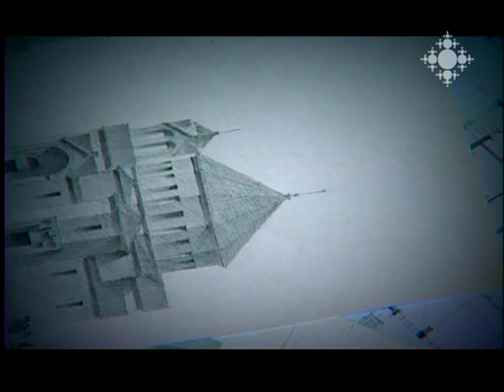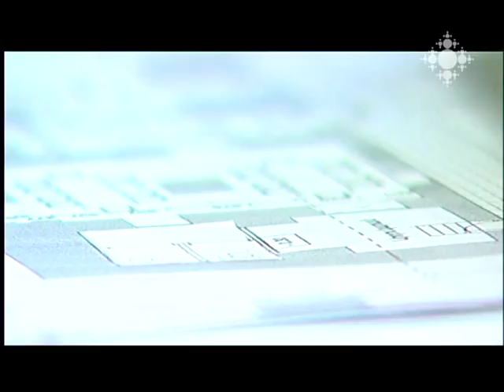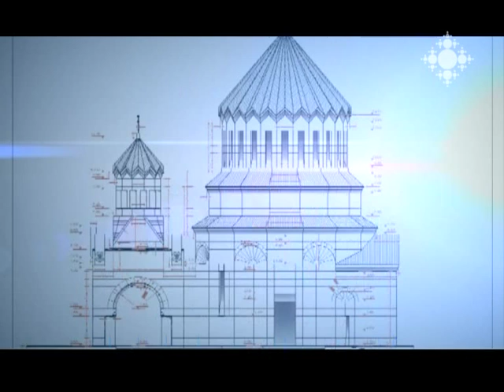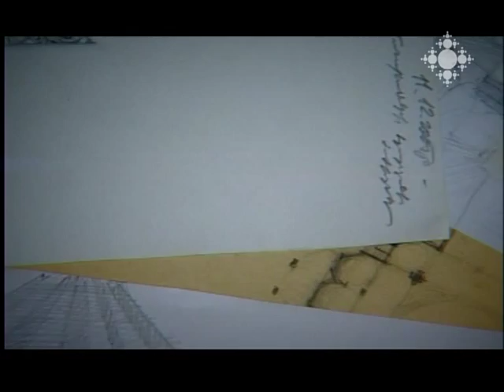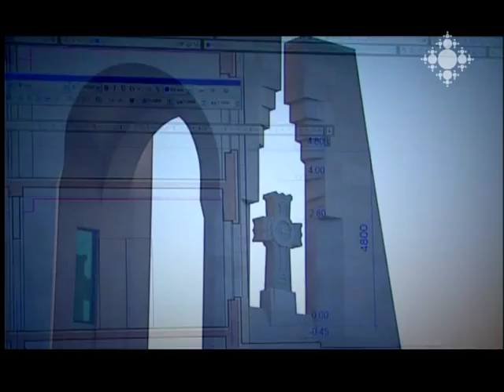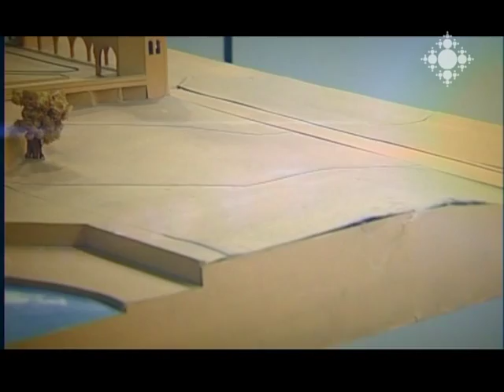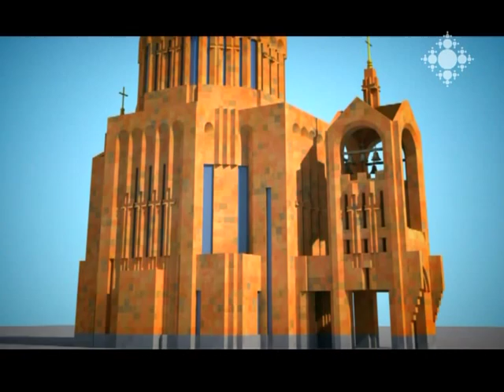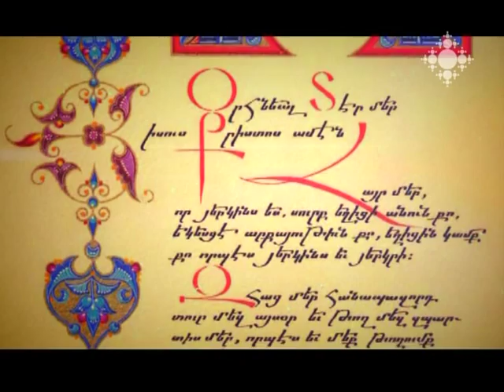Արտակ Ղուլյան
Եկեղեցաշինության արդի խնդիրները, հայկական ճարտարապետական կոթողների պատմությունն ու տեսությունը` Արտակ Ղուլյանի դիտանկյունից: Ֆիլմում ներկայացված են ճարտարապետի նախագծած եկեղեցիներն ու կառույցները Հայաստանում ու տարբեր երկրներում:
Պատմաճարտարապետական կոթողը մեր հարստությունն է ու  մեր այցեքարտը: Ինչի՞ն ենք մե´նք ձգտում երբ աշխարհում այսօր կան անգամ աբստարկտ լուծումներով եկեղեցիներ, իսկ Ռուսաստանը կողմնակից է բացառապես ավանդականին:
Մոսկվայի հայկական եկեղեցական համալիրը լուրջ ու ծանրակշիռ հայկական ներկայություն է: Ուր կան մեծ ու փոքր եկեղեցիներ,  Ռուսաստանի հայոց թեմի Առաջնորդարանը, մշակութային, կրթական հաստատություններ, ու նաև հյուրատուն: Ազգային ճարտարապետական կանոններին հավատարիմ այդ կառույցը Ճարտարապետ Արտակ Ղուլյանի գործերից մեկն է:

Artak Gulian
Armenian Monastery complex of Moscow is a weighty architectural and cultural presence in the Armenian Diaspora. The complex includes big and small churches, the building of Armenian Prelacy in Russia, cultural, educational institutions, and also reception facilities. This construction fully adheres to the national architectural principles and represents one of the works of architect Artak Gulian.
The famous architect of nowadays has his own viewpoint on the current church construction. It's worthwhile knowing his own interpretation of the history of Armenian Church construction.
The film also presents other churches and structures designed by the architect both in Armenia and other countries.